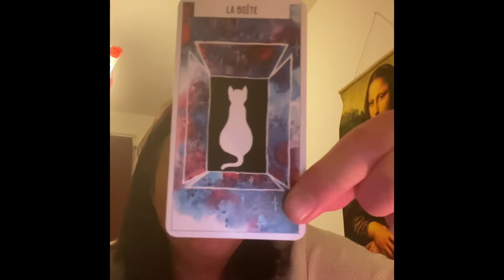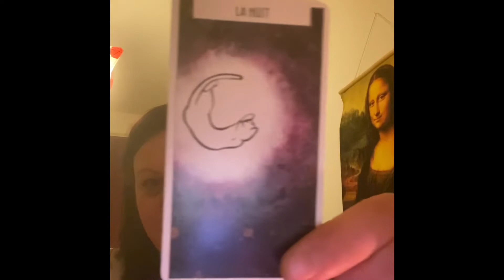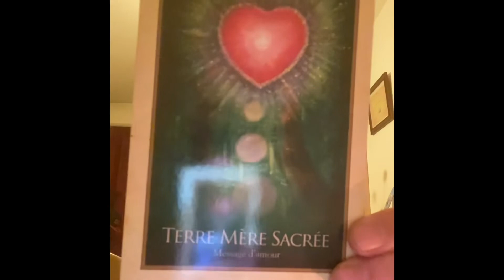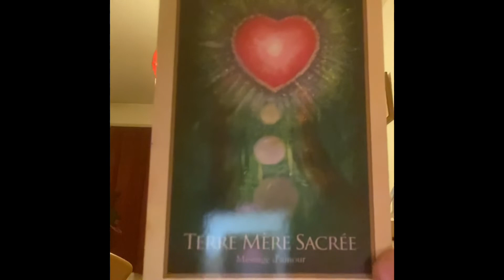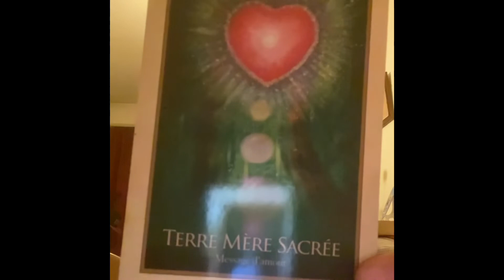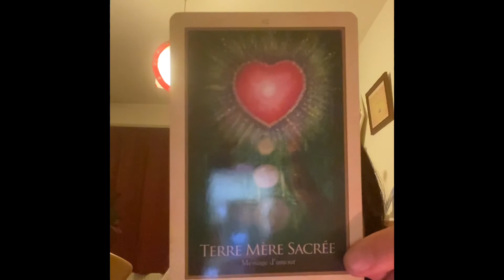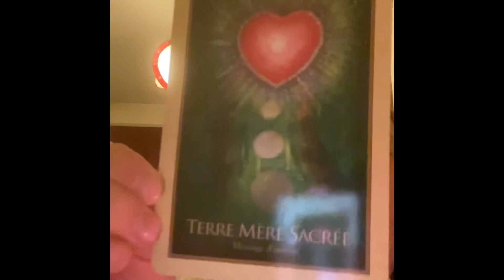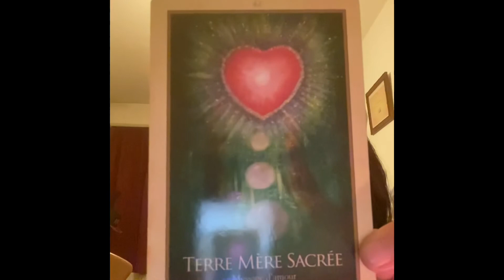Message qui fait du bien!!